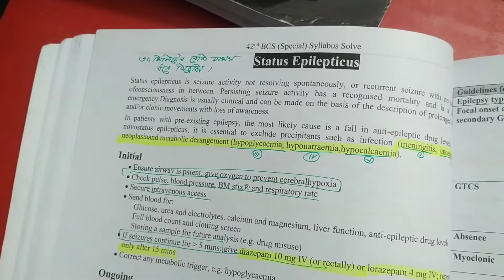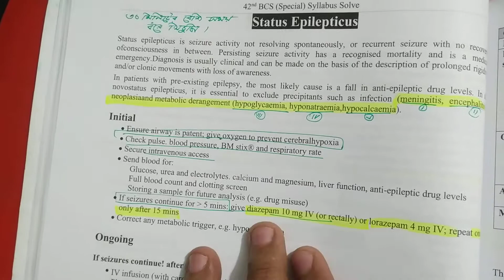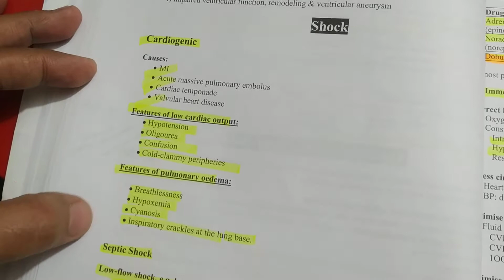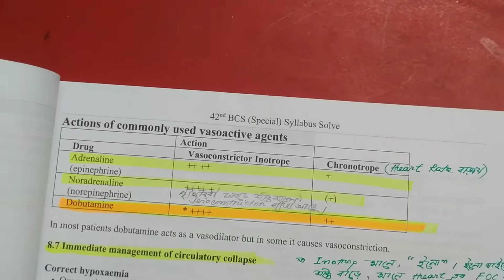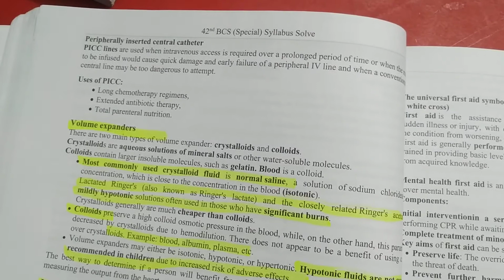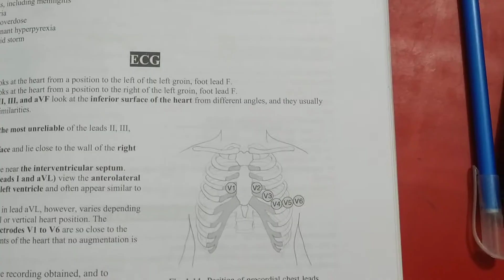Medicine 2 , 10/02/21 , 2 , hypoglycemia, shock , chronotropic and Inotropic agent